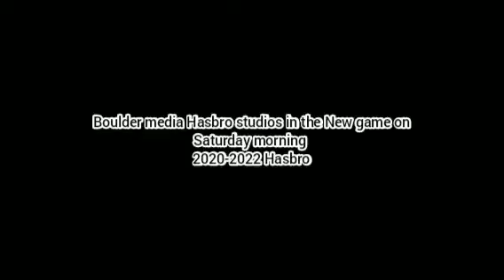Spooky Zipp storm is magic show hitch trailblazer and pinkie pie!